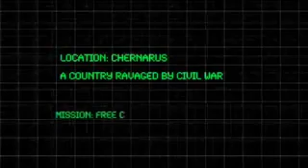ArmA II - Armed Assault - PC Game - Game Trailer - GAMEZ-GEAR - HD